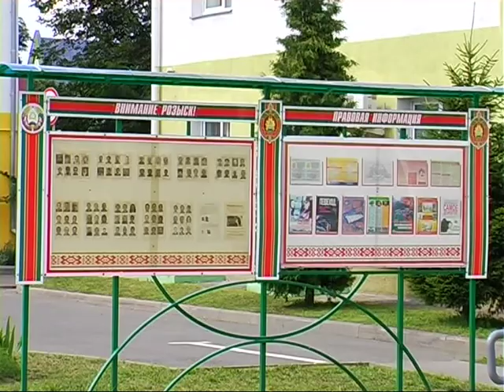13 июля. Анонс программы «Событие»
Смотрите сегодня в выпуске:
- Ветеранов Великой Отечественной войны чествовали в больнице;
- Четырежды судимый житель района вновь ответит по закону, на этот раз за совершение тяжкого преступления;
- В Речице отметили всемирный День шоколада.